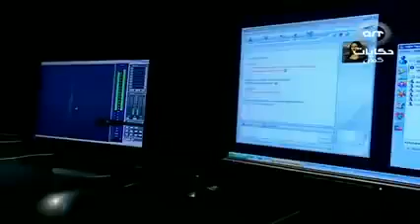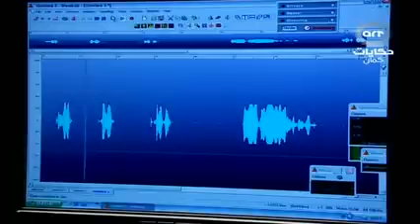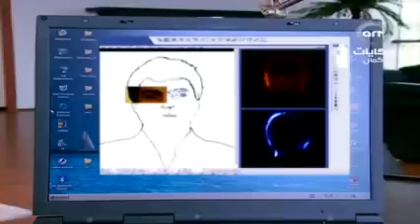وادي الذئاب الجزء الثاني الحلقة 51 مدبلجة للعربية